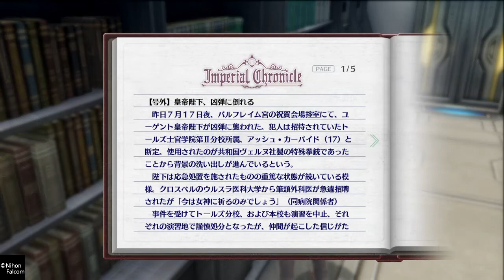英雄伝説 閃の軌跡IV -THE END OF SAGA- 水着 ビキニ BIKINI 比基尼 비키니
有償の水着DLC８人分と、クロスストーリーで20人以上の水着が用意されて
いる創の軌跡を除けば、後作も含め軌跡シリーズの中では最もラインナップ
が多いです。８人も用意されていながら、プレイアブルのエリオットだけが
にはなぜないのかが・・と思えば男でしたね。

購入後すぐに使用できるわけはなく、ユウナ、アルティナは序章のオルキスタ
ワー編が終わってエリンの宿舎に入ってから、それ以外は仲間になってから解
禁です。衣装を着せるには△ボタンのアイテムで「DLC」を選んでから、コス
チュームを選択します。
プレイアブルが多い本作ですが、メインストーリーはことあるたびにメンバー
は制限されます。しかし、エリンの休息日には練習台でもあるサングラール迷
宮でキャラ制限はなく、衣装を変えてバトルを楽しめるのも魅力です。

ユウナとミュゼは閃の軌跡Ⅲバージョンの方（Ⅳの特典　それぞれアクティ
ブ・レッド、コケティッシュ・ブルー）が好みなのでこちらの衣装を着せて
います。個人的には第Ｉ部サザーランド編が終わってから仲間になるアリサ
が最も好みですが、序盤から入るアルティナとともに後ろ髪が長いのが難点。
なお、歩行キャラは変えられます。

その後創の軌跡、黎の軌跡でも水着DLCはありますが装着できるキャラが少
なく、本作もそうですがパレオやはおりやワンピースが多いのは時代の流れで
しょうか。

軌跡シリーズ初プレイの作品のため、最初はカメラワークも含め不慣れな部
分もありますがご容赦ください。
フィールドは道幅が広いこともあり、前向き歩行を存分にできるのが魅力。
なお、オプションのカメワークでは、「仰角キャンセル」をオフにしておく
といいでしょう。